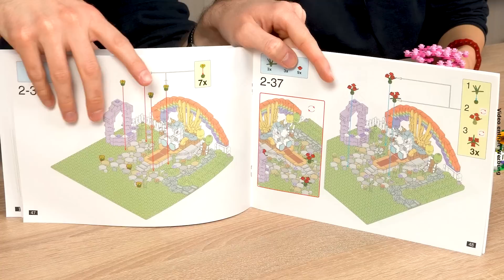Klaus Pullover ist ähnlich bunt- Einhorn Wundergarten - exklusiv mit King-Rainbow-Figur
Manche von Euch haben dieses Set womöglich schon im Zusammenhang mit Klaus Pullover gesehen. Jetzt stellen Euch Tamara und Niklas ausführlich vor, was der Einhorn-Wundergarten zu bieten hat.

Das Set hat 1.027 Teile und ist kompatibel mit unseren Einhörnern